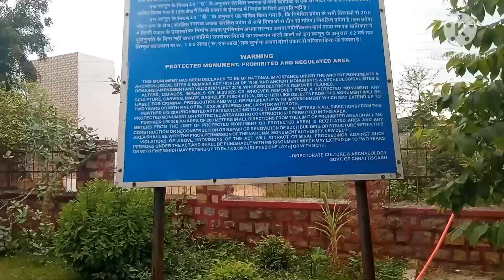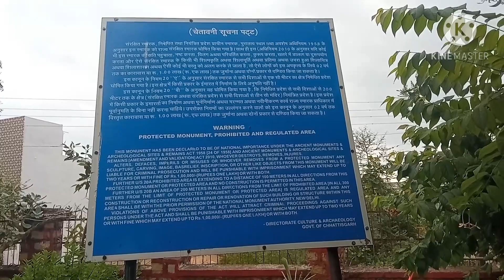प्राचीन कपिलेश्वर मंदिर | Kapileshwar Mandir | Balod | Chhattisgarh | Jagdev Komarya Vlogs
प्राचीन कपिलेश्वर मंदिर बालोद | छत्तीसगढ़ | Kapileshwar Mandir Balod |  Chhattisgarh | Jagdev Komarya

नमस्कार दोस्तो | जय जोहार | जय सेवा | जय छत्तीसगढ़

प्राचीन कपिलेश्वर मंदिर बालोद
Prachin Kapileshwar Mandir Balod

दोस्तो आज के इस वीडियो में आपको दिखाने वाला हु बालोद नगर के बीचों - बीच मे स्थित एक प्राचीन मंदिर जिसका नाम है दोस्तो कपिलेश्वर मंदिर यह मंदिर मुख्यतः जाना जाता है शिव मंदिर के नाम से अगर आप कभी भी बालोद जाते है तो इस मंदिर में शिव जी का दर्शन जरूर कीजियेगा । कहते है यह मंदिर यहां के राजाओं द्वारा 6वी - 7वी सदी के बनाया गया है। इस मंदिर में शिव मंदिर के अलावा और भी छोटे बड़े मंदिर भी इस वीडियो में देखने को मिलेंगे जो कि देखने लायक है। दोस्तो यह मंदिर को छत्तीसगढ़ शासन द्वारा संरक्षित किया गया है।

Sifr Youtube  ke liye freinds... online shoping

MY MIC
MY Tripod
MY CAMERA (Mobile)

Mujhe social Media pe jaruru  Follow kre

Jagdevkomarya Thanks for whathching#